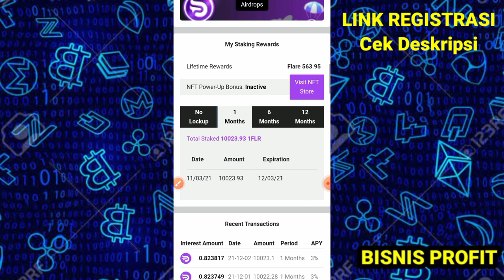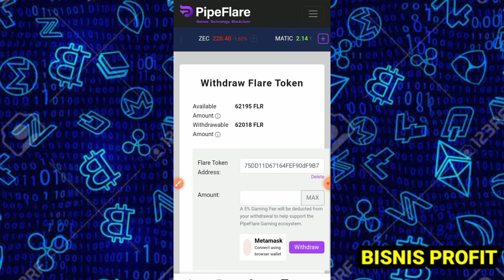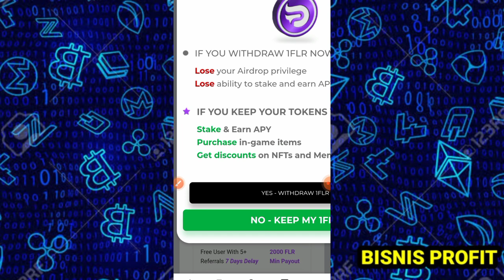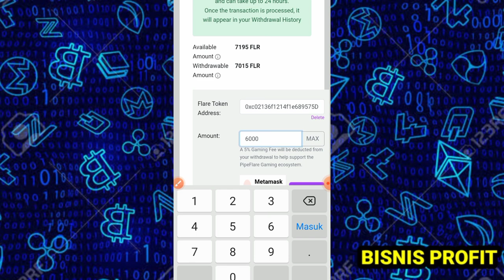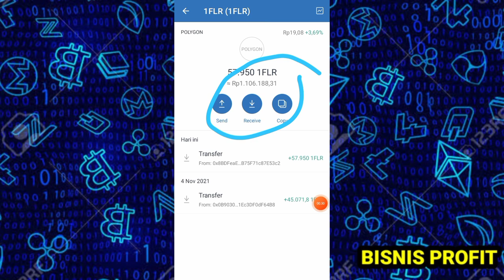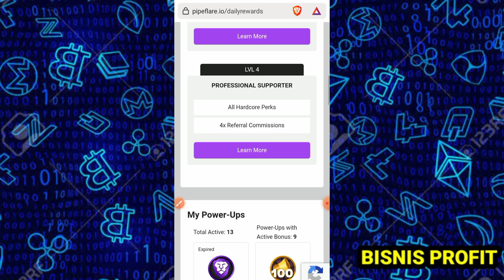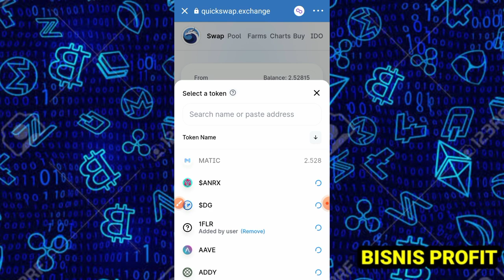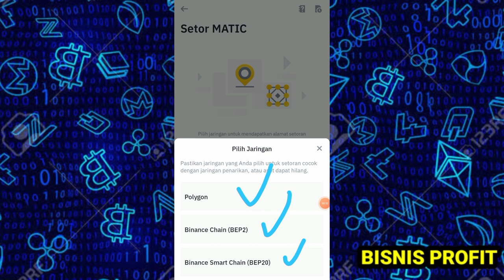♦️CAIR LAGI Rp.1,1 JUTA GRATIS - LIVE WD 57.950 1FLR PIPEFLARE KE TRUST WALLET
Konten memperlihatkan proses live wd 1flr dari pipeflare ke Trust Wallet dan selanjutnya swap 1flr ke Polygon matic via quickswap di DApps Trust Wallet

♦️CAIR LAGI Rp.1,1 JUTA GRATIS - LIVE WD 57.950 1FLR KE TRUST WALLET

Silahkan tonton hingga selesai teman2